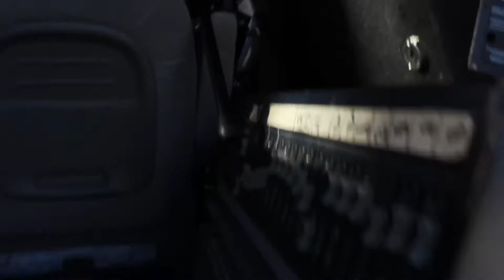CMTV Episode 1. (Cory Marquardt TV)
Get to know Cory Marquardt on a personal level and off stage, Get to know him and listen to his new songs and new song covers as soon as they release on The Tube! Meet his friends, band members and enjoy nights out with boys. @corymarquardt.